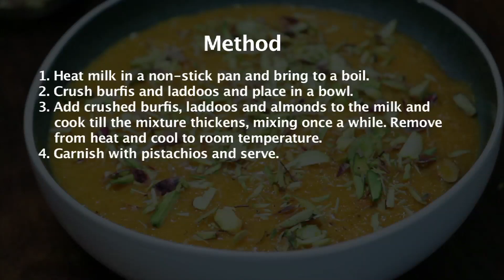Laddoo ka Halwa | Winning Recipe | Doctor's Recipe Contest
One of the winning recipes from the Doctor's Recipe Contest.
Dr. Jyanti Sharma - Laddoo ka Halwa

LADDOO KA HALWA

Ingredients

4-5 boondi laddoos
4-5 simple burfis
200 ml milk
10 almonds, roughly chopped
10 pistachios, finely chopped

Method

1. Heat milk in a non-stick pan and bring to a boil.
2. Crush burfis and laddoos and place in a bowl.
3. Add crushed burfis, laddoos and almonds to the milk and cook till the mixture thickens, mixing once a while. Remove from heat and cool to room temperature.
4. Garnish with pistachios and serve.